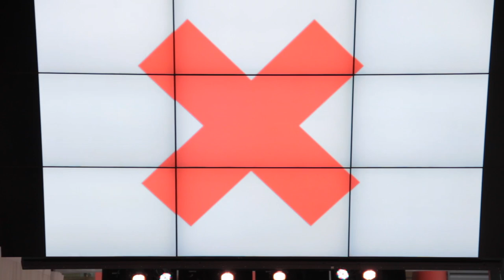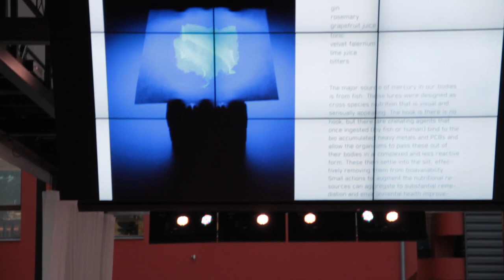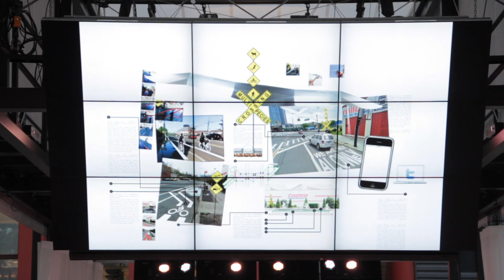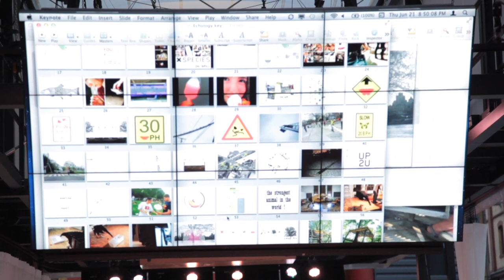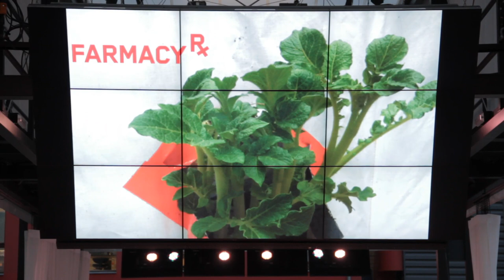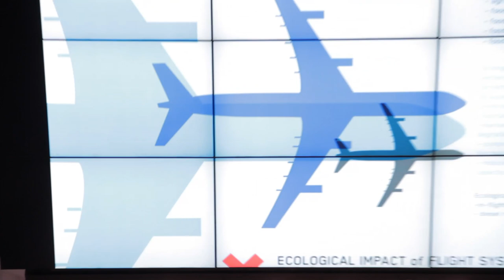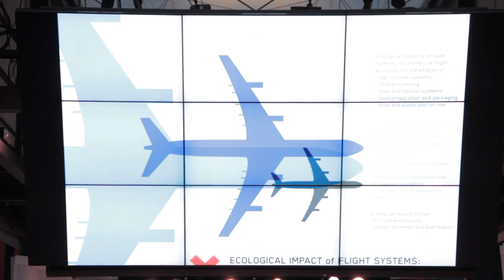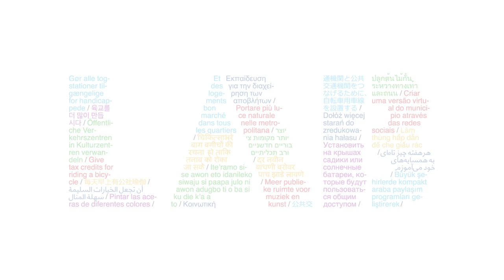Lab Programs: Natalie Jeremijenko (Full Talk)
This video presents the full talk Natalie Jeremijenko gave on her work and research exploring strategies and civic actions for producing a healthy urban environmental commons. Here, Jeremijenko details how basic actions in urban space can dramatically reform both natural and city infrastructure systems. She also explains her various projects, including the work of the Environmental Health Clinic at New York University, such as the FARMacy urban agriculture initiative; the Cross(x)Species Adventure Club for exploring a biodiverse and tasty future; OOZ; BiodiverCity; and also a personal training program that she designed to improve personal and environmental health.

Director: Benjamin Kahlmeyer. DOP: Max v. Matthiessen. Sound: Niklas Olscha. Editor: Ramona Schopinski. Assistant Editor: Rebekka Meßner. Producer: Johannes v. Liebenstein. Film production: Lovestone Film.